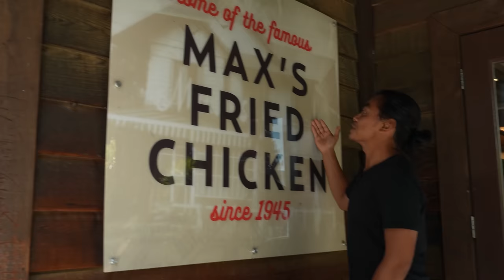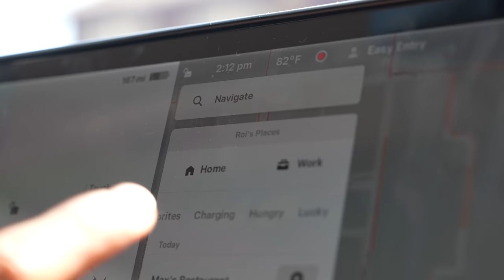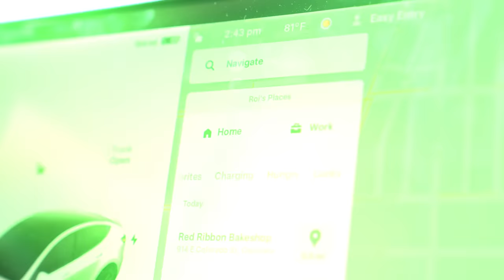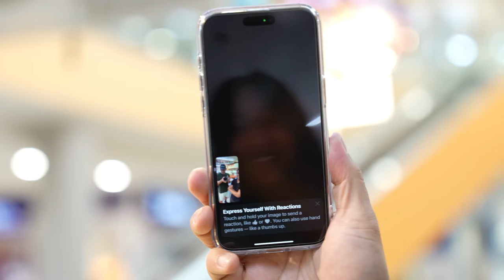LETTING MY TESLA CONTROL MY FILIPINO FOOD FOR 24 HOURS